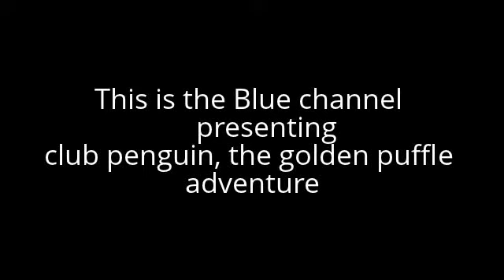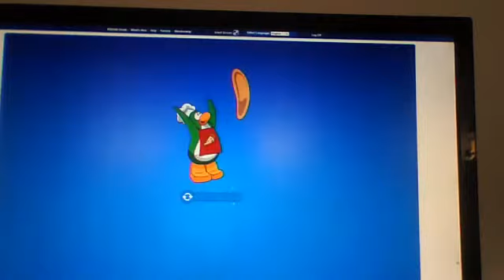part 1. club penguin, the golden puffle adventure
a girl gets a mysterous dilivery at her door step and then the next thing she know she is at a pyrimid and lives on the island. part 1